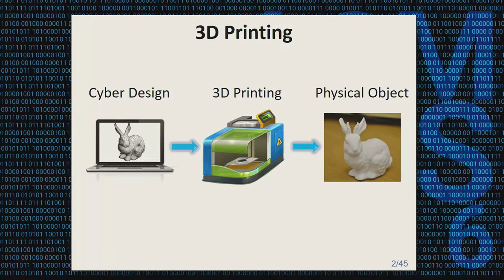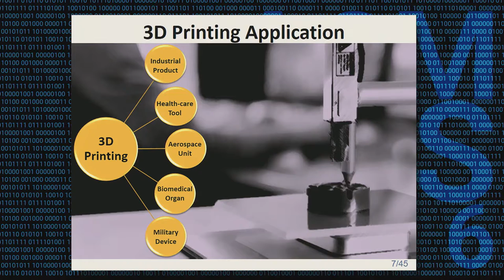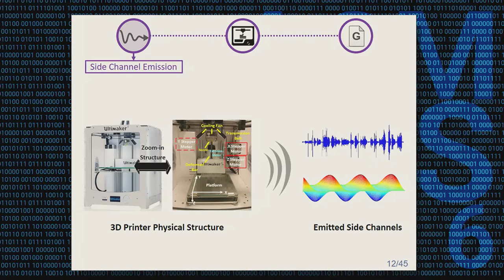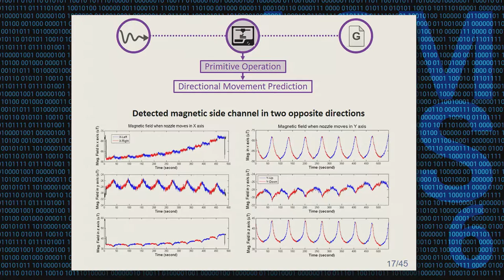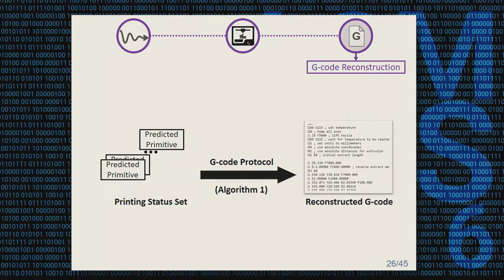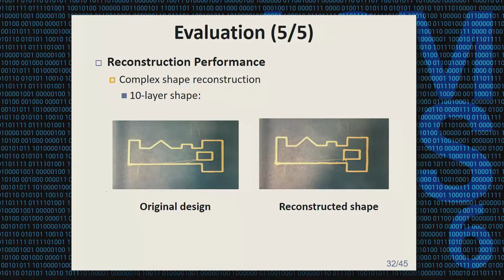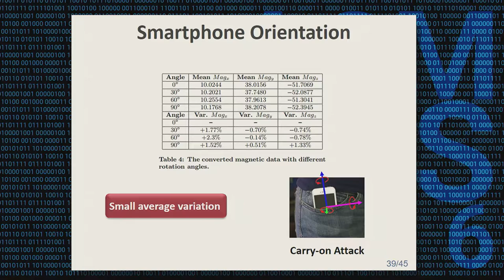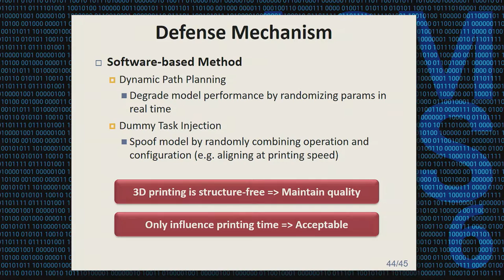CCS 2016 - My Smartphone Knows What You Print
Title: My Smartphone Knows What You Print: Exploring Smartphone-based Side-channel Attacks Against 3D Printers

Authors: Chen Song, Feng Lin, Zhongije Ba, Kui Ren, Chi Zhou, Wenyao Xu (University at Buffalo, State University of New York)